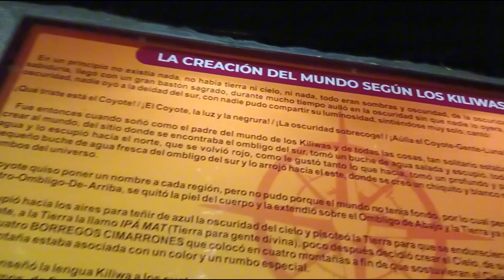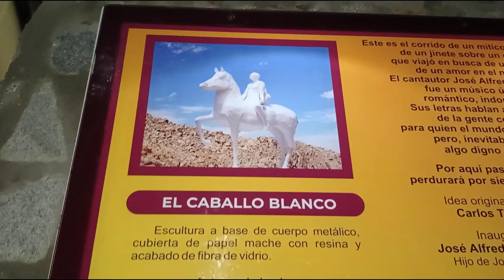de paseo con mi familia parte 2